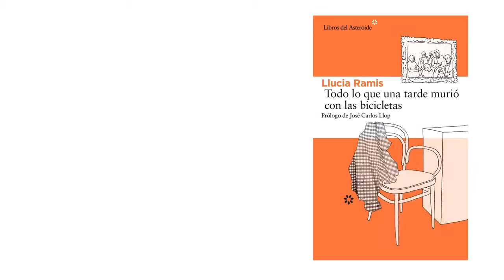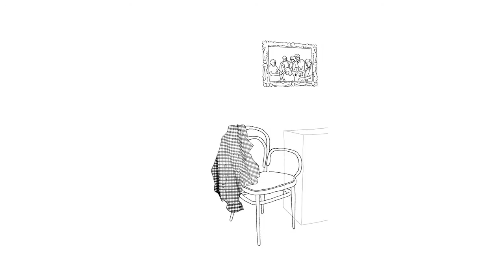Booktráiler de «Todo lo que una tarde murió con las bicicletas», de Llucia Ramis.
Una treintañera regresa a casa de sus padres desorientada: no tiene pareja ni hijos y a pesar de haber llevado una brillante carrera profesional, de repente se ha quedado en el paro. Universitaria, inteligente y trabajadora, jamás se hubiera imaginado que a su edad se encontraría en esta situación.

Indagar en la historia familiar puede ser una manera de preguntarse qué era exactamente lo que la vida le había prometido. Sin embargo, la memoria le revelará mucho más, porque al contemplar sus recuerdos no como refugio ni como huida, ni siquiera como tentación estética, terminarán aflorando los ecos íntimos, los gestos de amor y las pequeñas heridas de una familia cualquiera, es decir, la verdad desnuda de la vida.

A medio camino entre la crónica generacional y el libro de memorias, "Todo lo que una tarde murió con las bicicletas" es una emocionante novela sobre la familia.